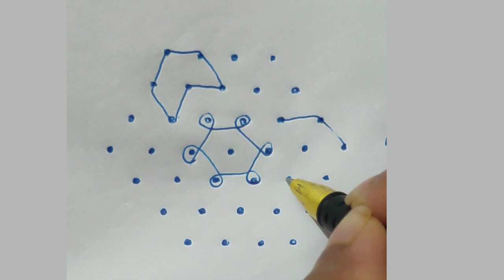Easy kolam || 7×4 dots Chinna muggulu || STCG KITCHEN AND ARTS